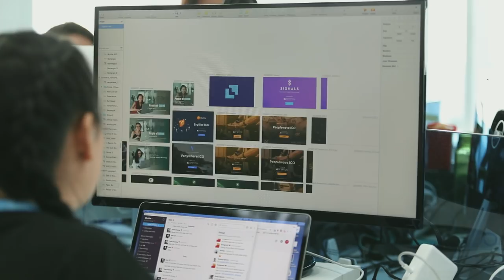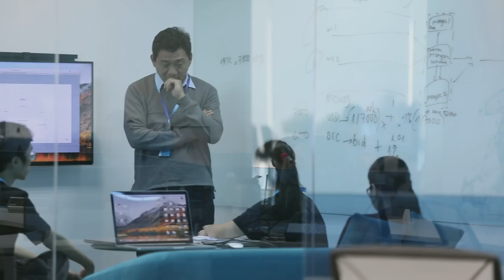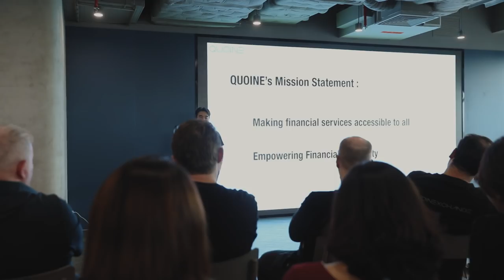Quoine Ho Chi Minh Office Tour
Take a tour of our new Quoine Hochiminh Office with Mike Kayamori and Mario Gomez Lozada and get behind-the-scenes insights into the people of QUOINE as we work towards the mission of bringing liquidity to the crypto space.

We are a leading fintech company that provides trading, exchange, and next generation financial services powered by blockchain technology. We believe cryptocurrencies and blockchain technology will shape the future of financial services. We are a FinTech company at heart, focused on making financial services accessible to all. We are now building Liquid platform, a global liquidity platform backed by our QASH token.

Our exchanges: QUOINEX.com, QRYPTOS.com and Liquid.com